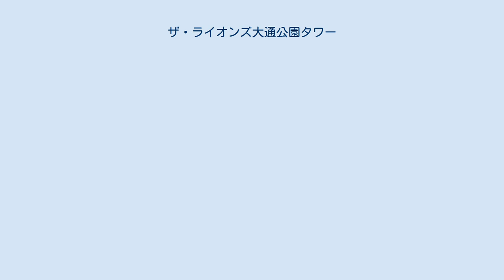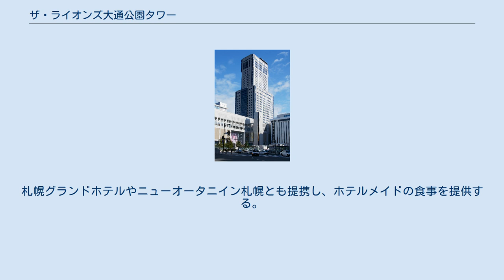ザ・ライオンズ大通公園タワー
ザ・ライオンズ大通公園タワー（-おおどおりこうえん-）は、札幌市中央区大通西10丁目に所在する超高層マンションである。
 札幌第一ホテルの本館跡地にあたり、大手マンションデベロッパーの大京が開発・分譲した。
 外国人富裕層もターゲットに、全国で18棟目、道内では初となる大京のハイエンドブランド「ザ・ライオンズ」の名を冠している。
敷地面積は1,490.91m2、高さは約95mであり、大通公園に面する超高層ビルとしては、北洋大通センターに続き2棟目である。
2010年（平成22年）6月に着工、竣工は2012年（平成24年）3月12日、入居開始は3月16日。
 外観は「札幌市の70色」に基づいており、16階以上の南東・南西角は眺望を楽しめるようガラスカーテンウォールとしている。
外観各所には青色LED照明を取り付け、夜は寒色系のライトアップが行われる。
 1階部分はグランドラウンジを設け、ホールにはコンシェルジュが常駐。
また15階には有償のオーナーズラウンジを設け、パーティーなどの需要に対応するバースペースとする。
札幌グランドホテルやニューオータニイン札幌とも提携し、ホテルメイドの食事を提供する。
また16階以上では各住戸専有部からエレベーターを呼ぶことができる。
 総戸数は当初100戸とされていたが、計画変更で98戸（ゲストラウンジ含め99戸）となった。